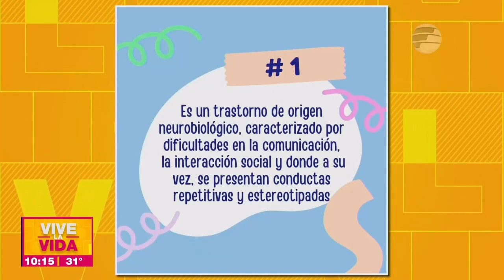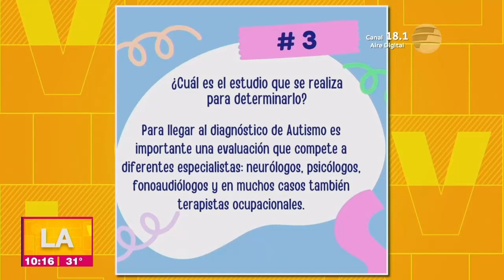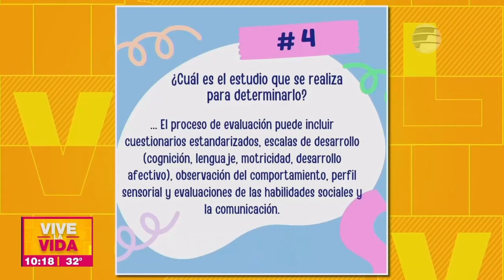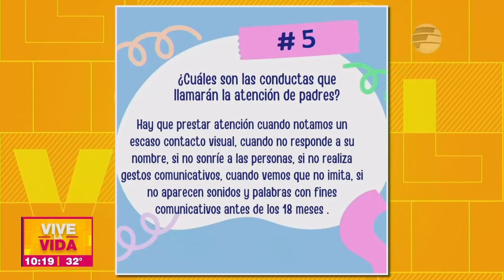¿Conductas que deben llamar la atención de los padres sobre el autismo? | Consultorio En VLV